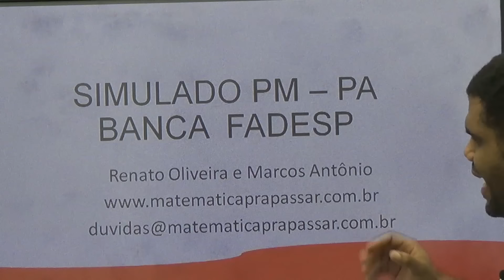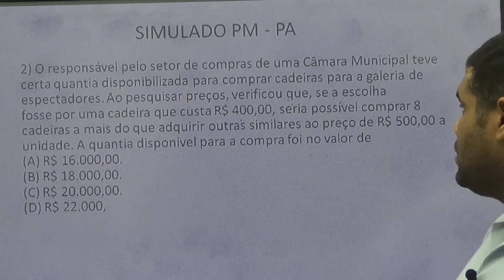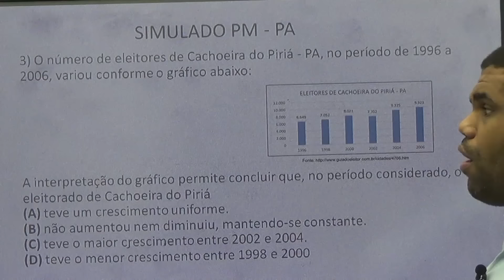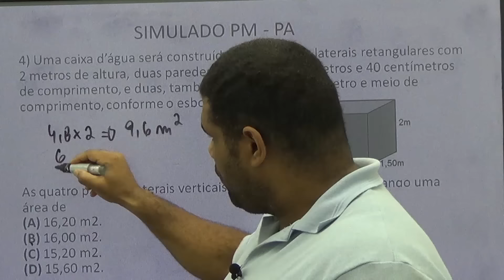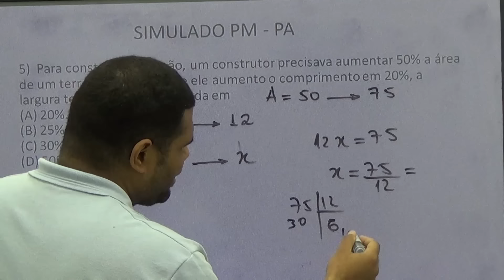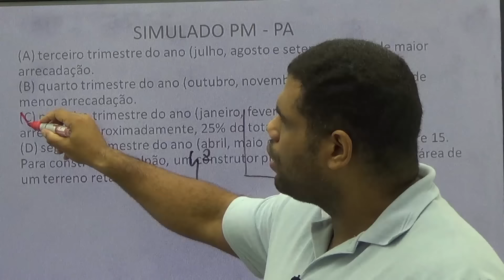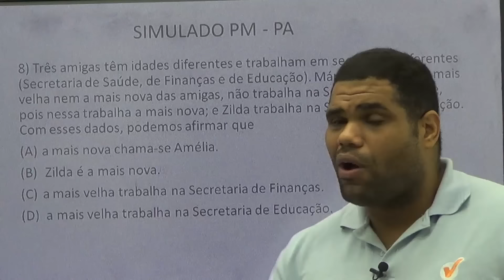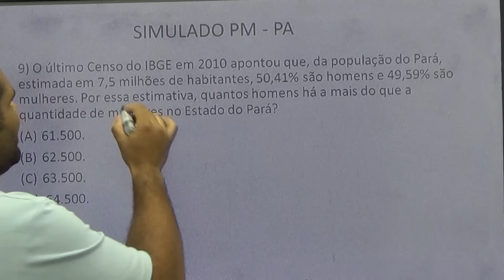Simulado PMPA - 10 Questões de Matemática Comentadas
Em mais uma super vídeo aula, o professor Marcão soluciona um simulado de prova com questões de matemática da banca Fadesp. São 10 questões comentadas, mostrando passo a passo como devem ser aplicadas as dicas e macetes para você GABARITAR a prova de matemática do concurso da PM-PA.

Uma aula com DICAS GRÁTIS de algumas das coisas que você encontra em nossos cursos online de matemática.

GOSTOU? QUER MAIS? Venha estudar com a gente! Temos Cursos COMPLETOS teóricos, apostilas com 210 questões e simulados para testar seus conhecimentos. Acesse e adquira: